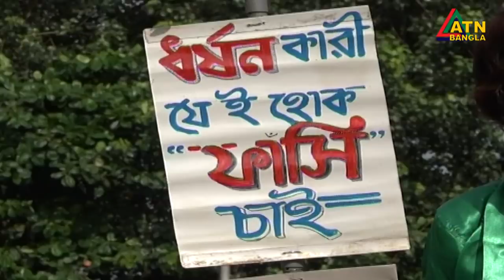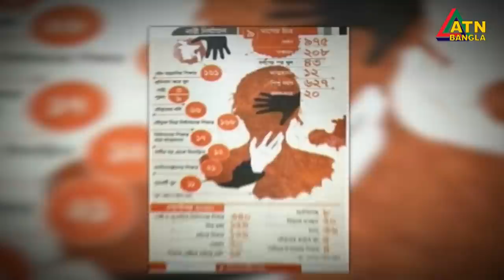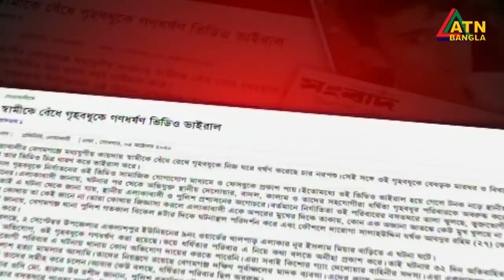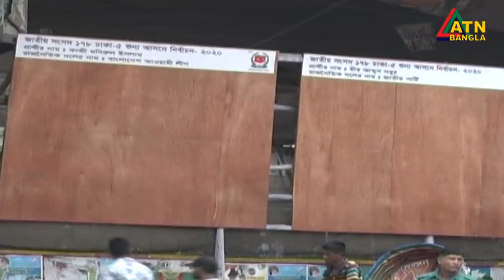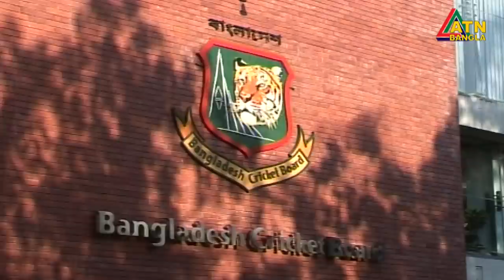এটিএন বাংলা সকাল ৭টার সংবাদ | 07.10.2020 | ATN Bangla Morning News at 7 am